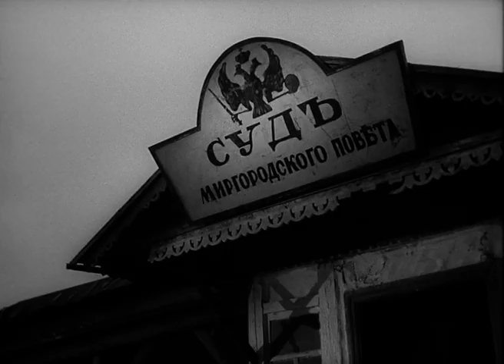Как поссорился Иван Иванович с Иваном Никифоровичем - экранизация одноименной повести Н В Гоголя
Экранизация одноименной повести Н. В. Гоголя.
"Как поссорились Иван Иванович с Иваном Никифоровичем? Зашел Иван Иванович к своему закадычному другу Ивану Никифоровичу, желая выпросить понравившееся ружье. Да не сложилось. И в пылу спора Иван Никифорович возьми да и назови Ивана Ивановича гусаком. А тот возьми да и разгневайся. А что было дальше... Ой, что было!.."